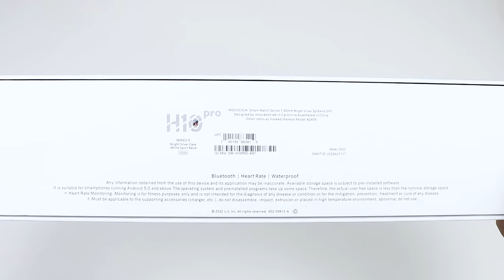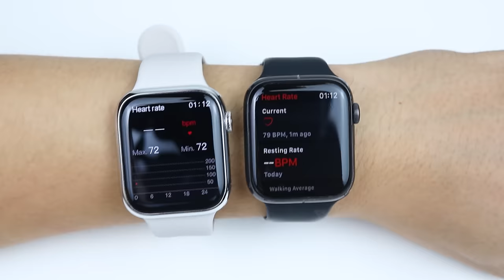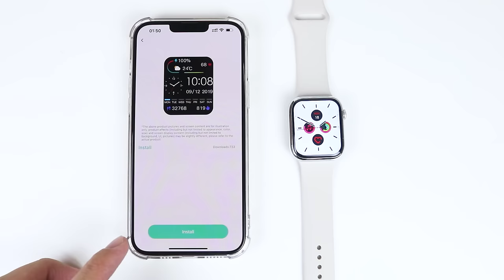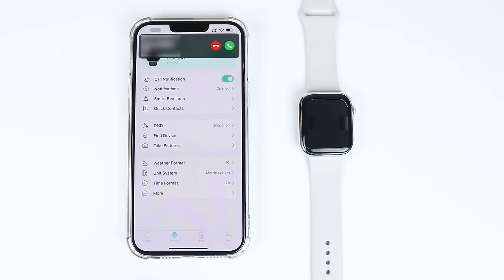22 USD Clone Apple Watch Series 8 - Smartwatch H10 Pro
Awesome 22$ Replica Apple Watch series 8
Smart watch H10 pro

- Good luck!